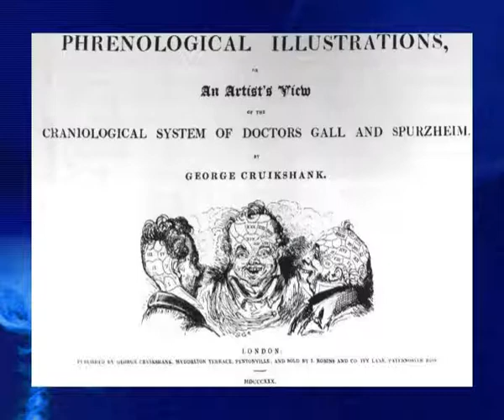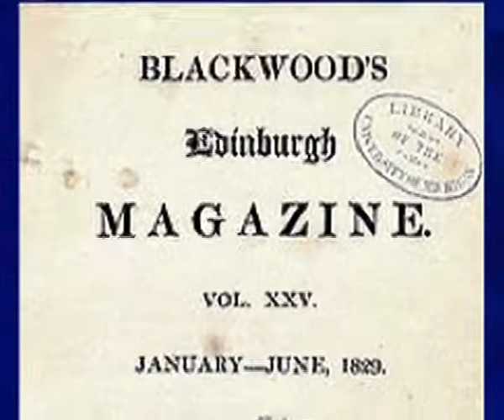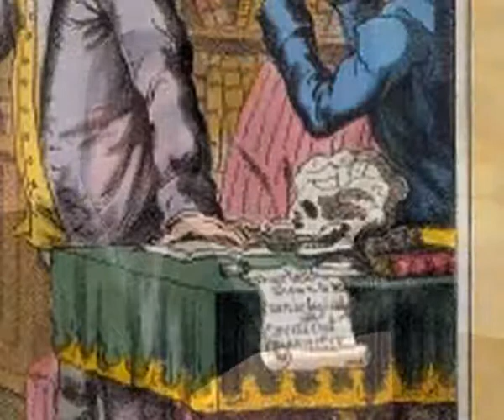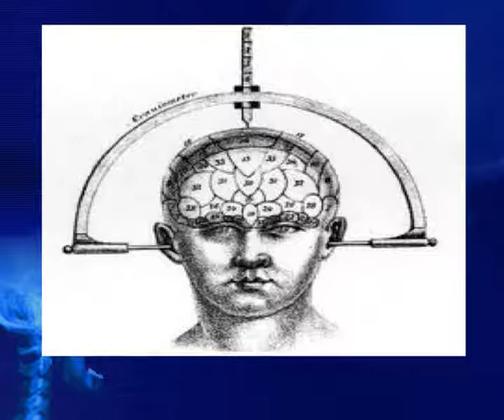Phrenology Part 2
The literary, historical and cultural heritage of Scotland and Ireland has been the subject of much recent scrutiny. The Celtic Innovations: New Approaches to Scottish and Irish Studies, Postgraduate Forum aims to further this interest by enabling young scholars to discuss their research and its impact in terms of current academic trends as well as local, national and international understanding.

Lecture delivered by Prof John Strachan as part of the Postgraduate Celtic Innovations inaugural event.